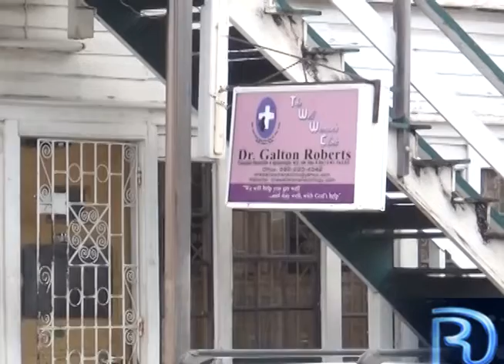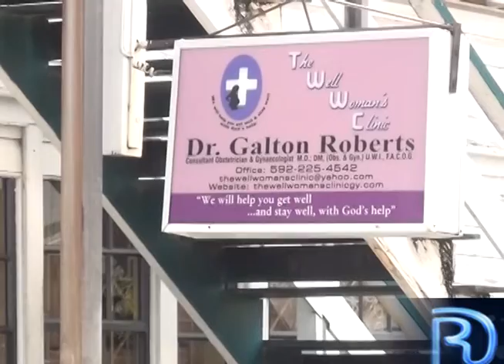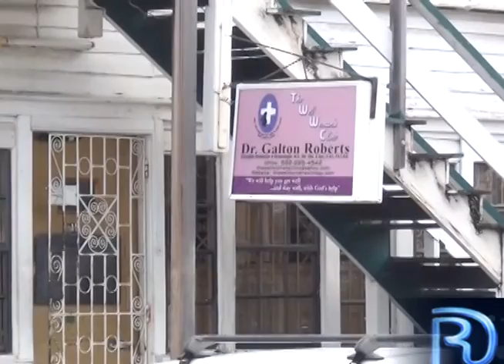Dead baby story